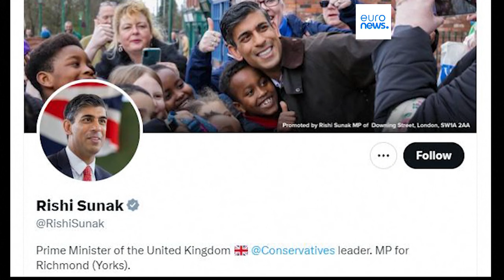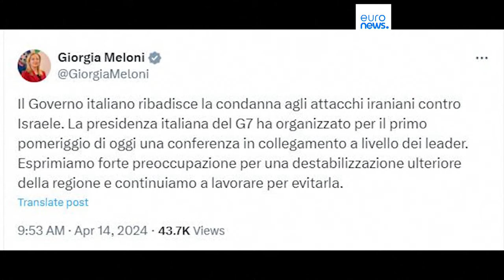Les dirigeants de l'UE se mobilisent contre l'attaque de l'Iran contre Israël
Les capitales européennes appellent à la retenue et tentent de désamorcer le conflit, après les frappes de Téhéran sur Israël dans la nuit.